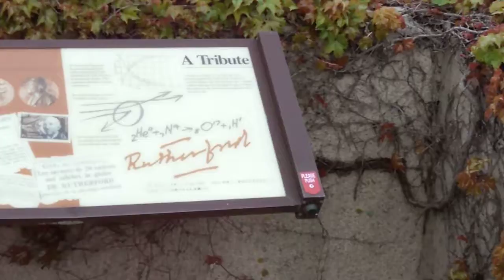The boy statue is of Lord Rutherford at his memorial in Brightwater South Island New Zealand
Lord Rutherford, Nuclear Physicist, split the atom, was born in Brightwater NZ